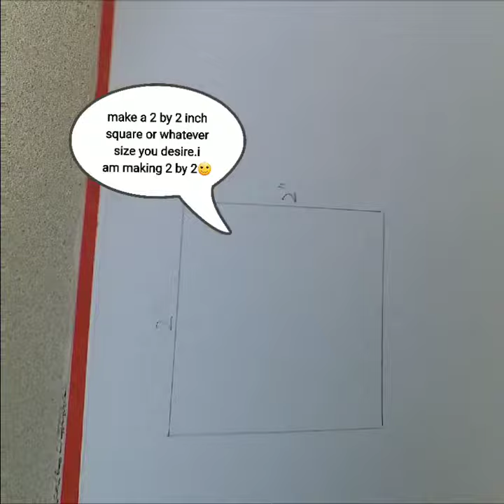develop a design with simple straight lines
we will develop a design from scratch, only using straight lines and mirror repeating style